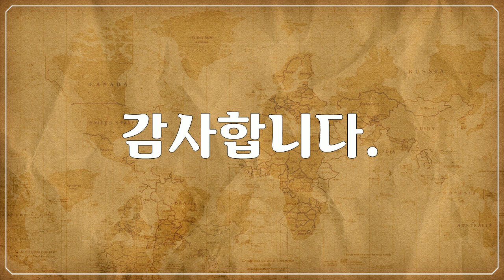북 & 중앙아메리카, 옐로스톤 국립공원, Yellowstone National Park - 붉은 여우, 늑대, 코요테, 동물, Red Fox, Wolf, Coyote, Animal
북 & 중앙아메리카, 옐로스톤 국립공원, Yellowstone National Park - 붉은 여우, 늑대, 코요테, 동물 풍경, Red Fox, Wolf, Coyote Animal Landscape

1만개 이상의 다양한 컨텐츠들을 목록별로 구분하여 재생목록에 정리하였습니다.